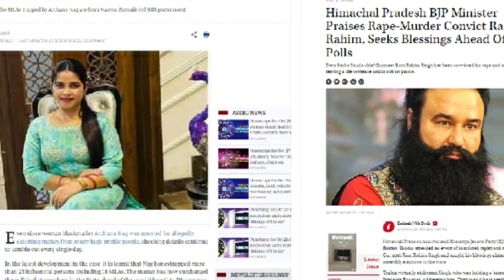Archana ର ଇଜ୍ଜତ୍ ଲୁଟିଛି ଓଡ଼ିଶା ର ଏହି ଯୁବ ବିଧାୟକ